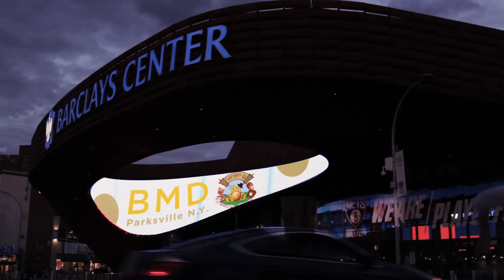BMD Parksville NY Promo 5775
Produced & Directed by:
Chaim Mayzlesh

Filmed & Edited by:
Berry Cohen

Special Thanks to:
Chona and Tzvi Gewirtz
The Sirota Family
The Eichorn Family
Eastside Billiards
Rabbi Yehoshua Werde
Chani Turner
Mendy Dray
Boeuf & Bun
Kan Tziva Chess Champs
The Soffer Family
Zelig Shneur
Mordy Hirsh
Mordy and Koppel Zirkind
Yisroel Yarmack
The Schwartz Family
Mendel Heber
Yitzi Oster
The Awesome Staff of BMD